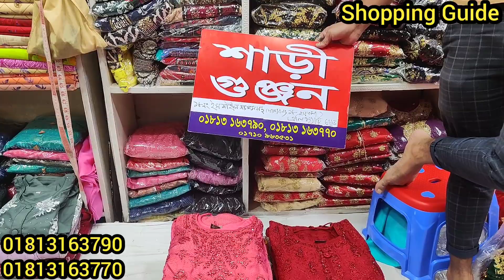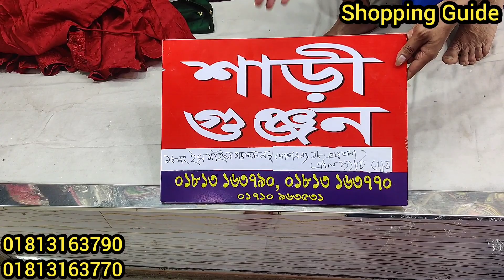কাড়াকাড়ি অফারে বিশাল ঘেরওয়ালা গাউন | kids collection party gown 2021 | কমদামে ঈদ ড্রেস পার্টি গাউন